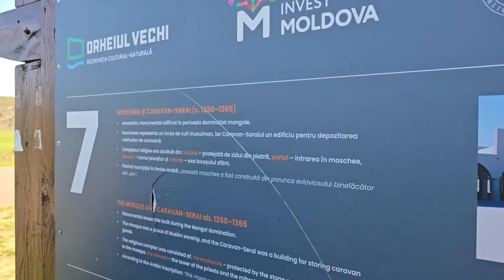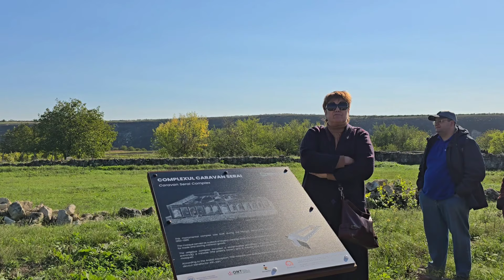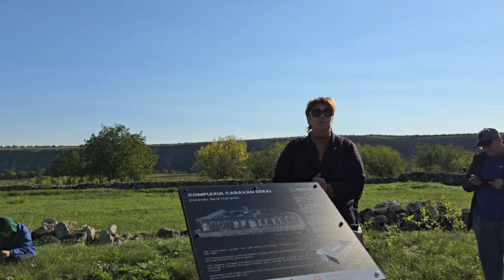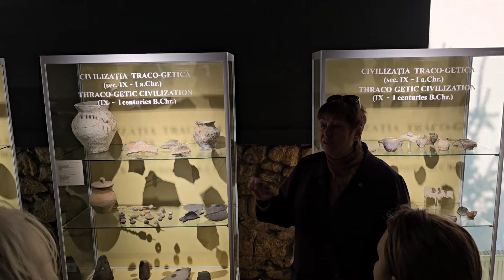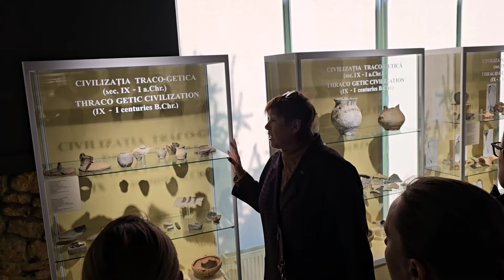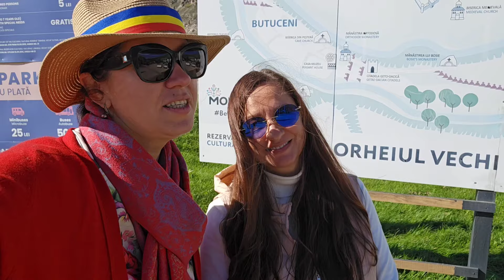🤷‍♀️ Ati auzit de drumul DRAGONULUI din Moldova?